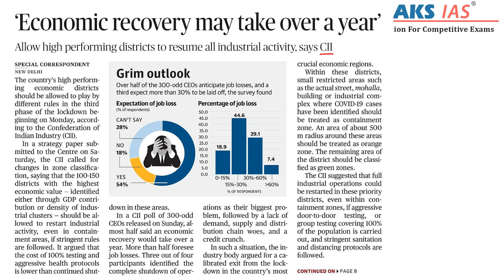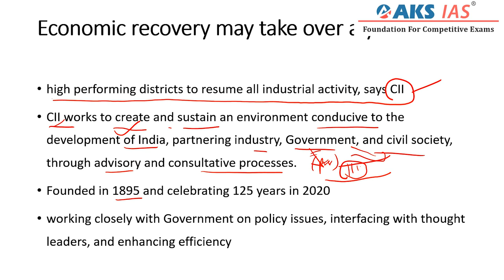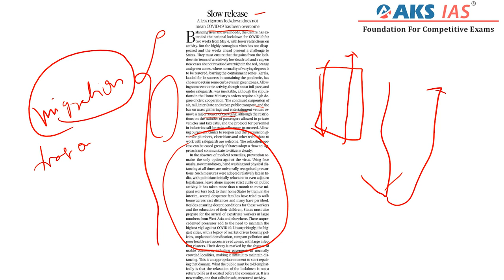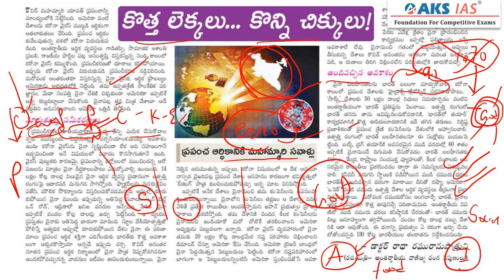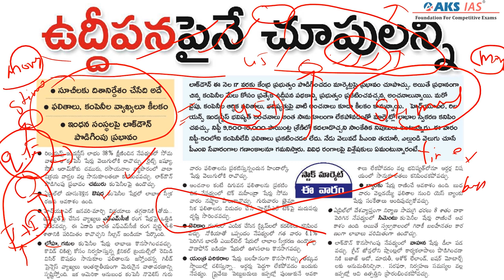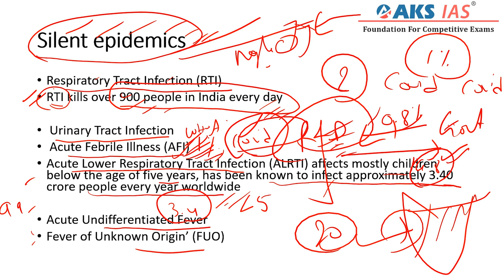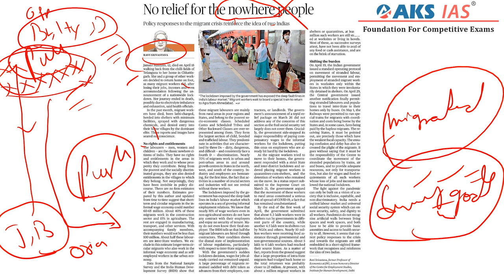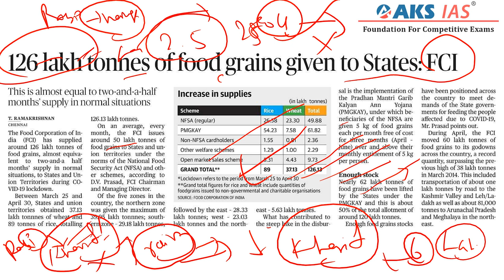Eenadu|Hindu Daily Current Affairs Analysis 4th May |AKS IAS